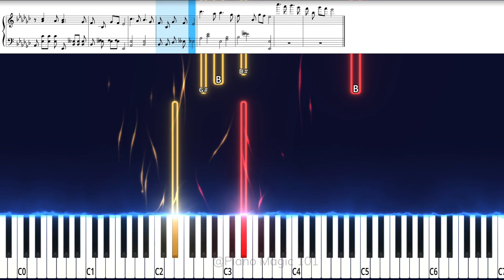Katyusha | Piano Tutorial + SHEETS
🎼Write your wish pieces in the COMMENTS!